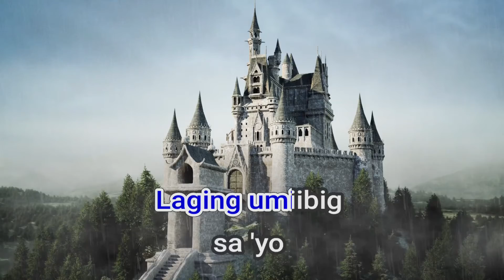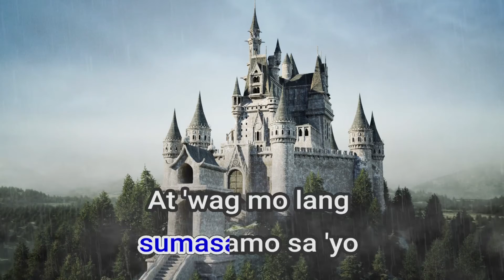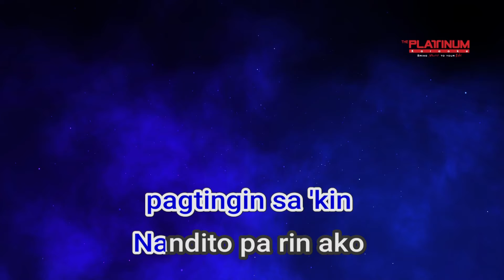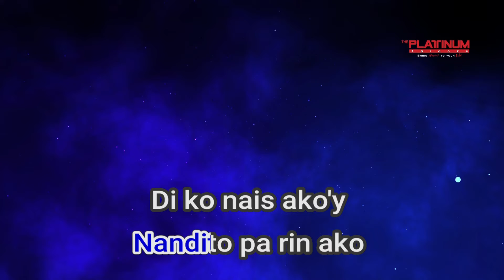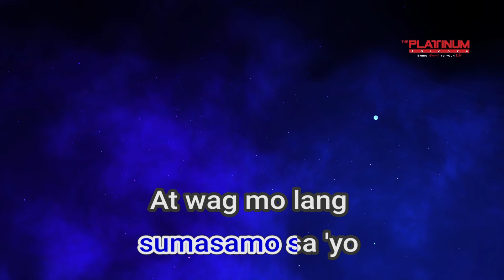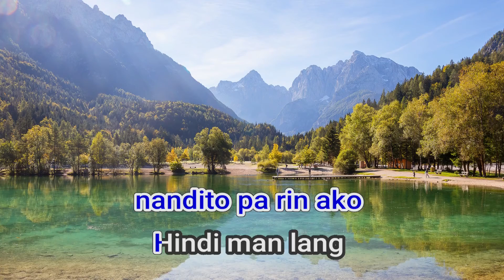28656 Nandito Pa Rin Ako Manilyn Reynes